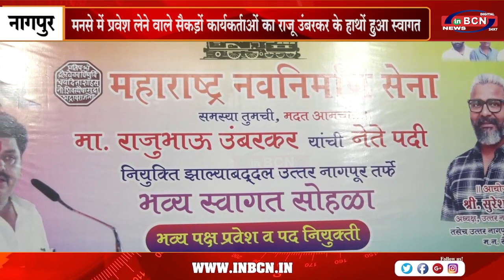मनसे में प्रवेश लेने वाले सैकड़ों कार्यकर्ताओं का राजू उंबरकर के हाथों हुआ स्वागत ...INBCN NEWS